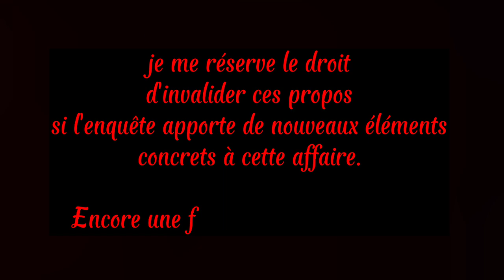DAHBIA. B La Meurtrière de Lola : UN SOMBRE SECRET …?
Nous cache t-elle  des choses ? Avait-elle tout prévu ? Était-elle vraiment seule ?
Quel était son but ? Avait-elle des pratiques macabres ?
Analysons ça ensemble…